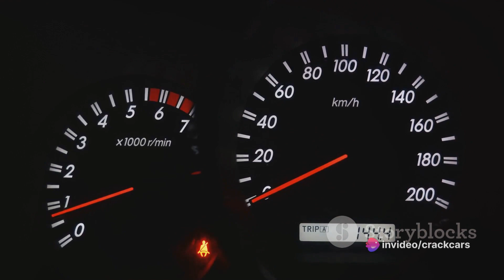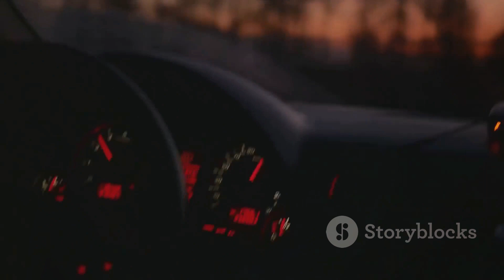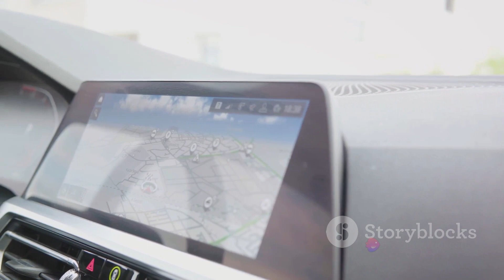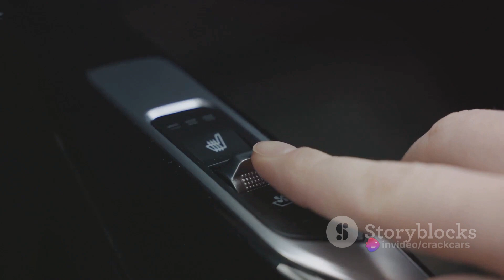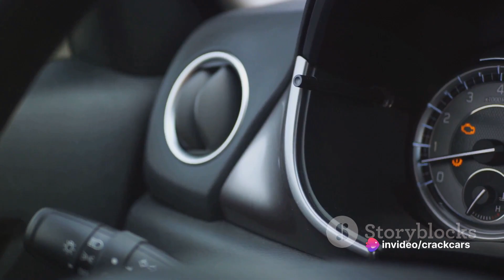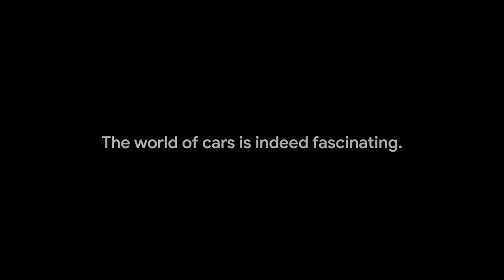Top Sports Cars, Super Cars, and JDM Beauties of 2023!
Buckle up for a wild ride through the exhilarating world of sports cars, supercars, and JDM beauties in our latest video! Join us as we unveil the Top 10 automotive marvels of 2023, showcasing the pinnacle of speed, style, and precision. From the roaring engines of sports cars to the jaw-dropping aesthetics of supercars and the iconic appeal of JDM classics, this compilation is a symphony of automotive excellence. Get ready to witness the horsepower, aerodynamics, and sheer driving pleasure that define the pulse-pounding world of high-performance vehicles. Don't miss out on the thrills – hit play and let the journey begin!